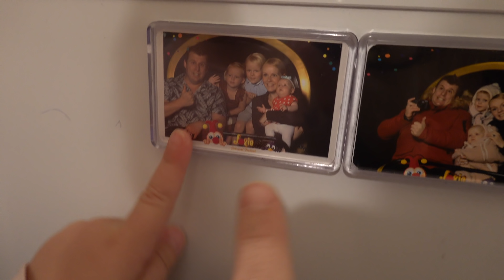FEEST MAKE-UP LOOK MET DE ZUSJES ❤ tutorial | Bellinga FamilieVloggers #1223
Vandaag gaat Daniel Luan na school brengen en haalt winterbanden op Opa Bellinga. Fara doet het huishouden en gaat met Lucilla en Luxy en Feest Make Up Look maken... Geniet mee...

Wij zijn Daniel ( 38) Fara ( 30) Luan ( 6) Lucilla ( 3), Luxy ( 7mnd) en onze hondjes Woezel en Pip ( 1 jaar)

Rolderdiep 18
8032 TM Zwolle
The Netherlands

4 juni 2016 heeft ons kanaal een naamsverandering gehad van " SlankEnFitTV"  naar " DE BELLINGA'S"

Veel kijkplezier!